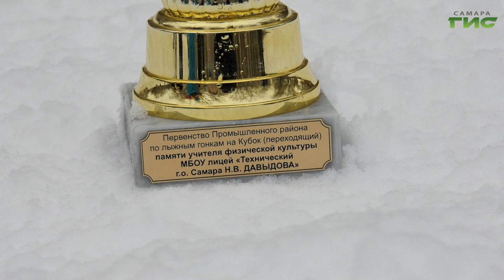В парке Воронежские озера состоялось первенство Промышленного района по лыжным гонкам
В парке Воронежские озёра состоялось первенство Промышленного района по лыжным гонкам. Соревнования посвящены памяти учителя физкультуры Николая Вениаминович Давыдова. В них принимают участие ученики образовательных учреждений района. Мы побывали на лыжной гонке и расскажем подробности.